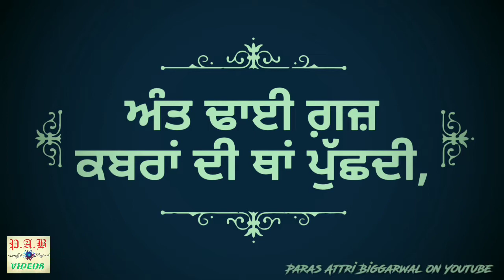Goli||Simma Ghuman||Status Lyrical Video||Paras Attri Biggarwal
Status Lyrical Video of Punjabi Song 'Goli'
Singer & Lyrics - Simma Ghuman